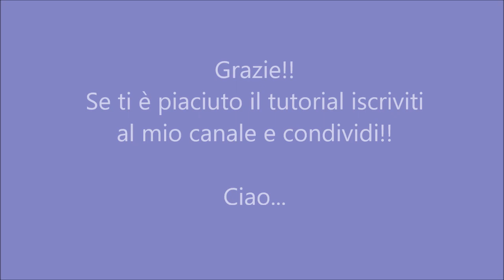Tutorial macramè orecchini "Penelope"/ Tutorial macramè earrings "Penelope"/ Diy tutorial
Tutorial orecchini "Penelope" realizzati con la tecnica del macramè (^_^)